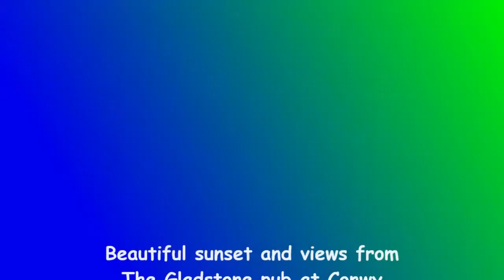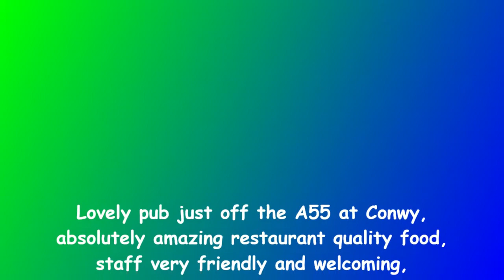The Gladstone pub Conwy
Lovely pub set back off the A55 north wales expressway, lovely rooms. staff very friendly and welcoming, restaurant quality food at pub prices and best of all dog friendly throughout :-)